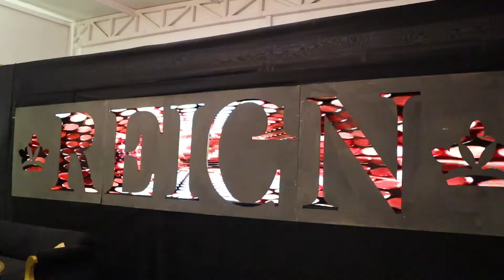Festive Collection Launch by REIGN | Hosted by Sophiya Anjam & Rehan Babar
Reign recently launched their brand new festive collection and I had a lovely time hosting the red carpet, as well as the main event 🎤 Shoutout to my cohost Rehan Babar 🙌🏻 It was a glamorous night where everyone was dolled up and wore dresses by Reign. The brand believes in encouraging local female artisans through their work, which is commendable ✨ Saboor Aly, Ali Ansari, Rahim Pardesi, Agha Ali, Hina Altaf, Mira Sethi, Ahmed Ali Butt & Fatima Khan butt also showed their presence ✅ Musical performance by Aima Baig had the crowd on their feet 🎵
Congratulations to the entire team of Reign, thank you for trusting me as the host ⭐️
PR by Rubia Mogheez